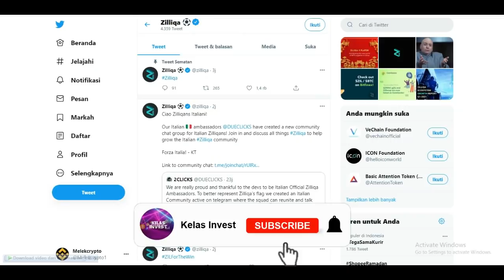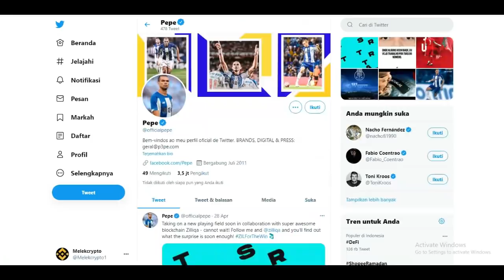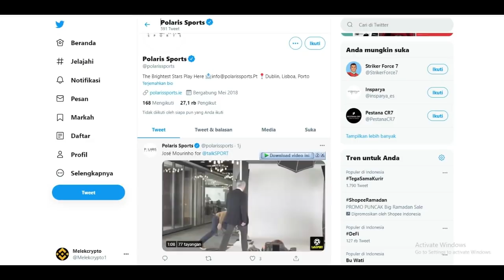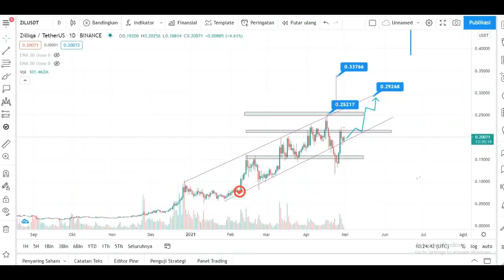ZIL BERITA CUAN 1000 % !! ZILLIQA PUMP UPTREND + PUMP BESAR BESARAN | PUCUKERS JANGAN PANIKK..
loe pasti bisa cuann !!

NO FOMO !!